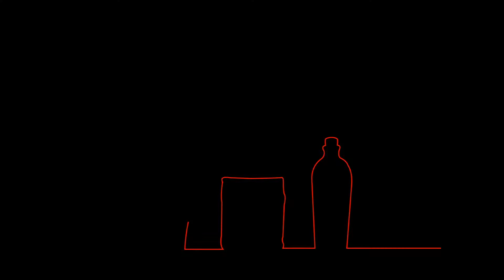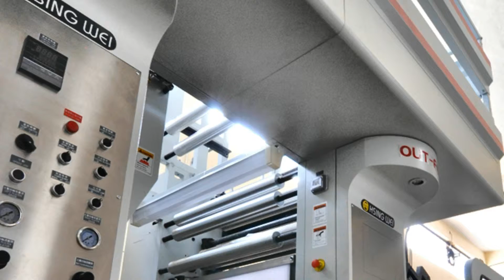Taiwan plastic printing machine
100% rotogravure printing press made in Taiwan